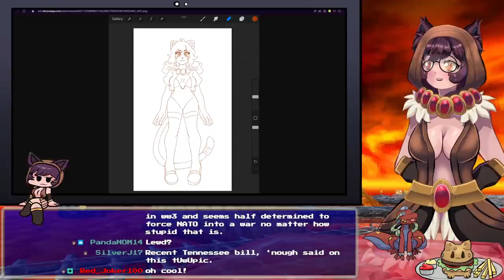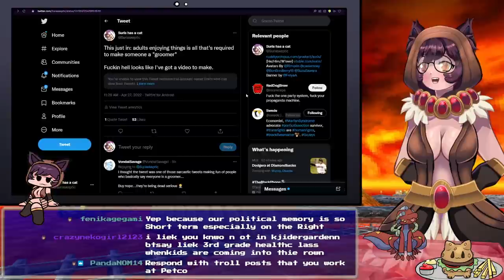GROOMERGATE, How "Groomer" Has Been Weaponized and Lost Meaning